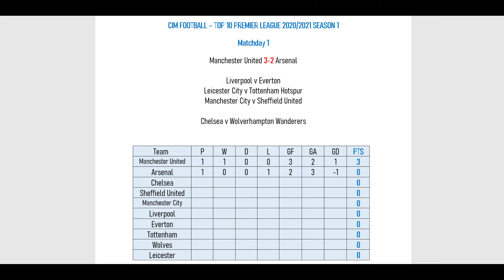TOP 10 PREMIER LEAGUE in QHD - THE OPENER - MANCHESTER UNITED VS. ARSENAL - AUBAMEYANG-MARTIAL SHOW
Hello there,
As promised, here is the first game of the Top 10 premier league series on PES2020 and PES2021.
MatchDay 1 fixtures are,
Manchester United v Arsenal
Liverpool v Everton
Leicester City v Tottenham Hotspur
Manchester City v Sheffield United
Chelsea v Wolverhampton Wanderers